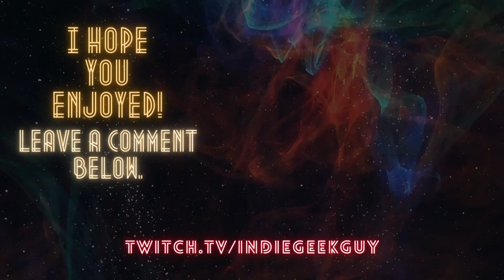The MOST Productive Office - Dale And Dawson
Martin and friends play Dale and Dawson for the first time.
The employees at Dale and Dawson forget to lock the door in the bathroom, drink on the job and set fire to everything.

Dale and Dawson is a social deduction game where players are assigned roles of either " The Manger" "specialist" or "slacker". As they go about doing their work in the office they must discover who the slackers are trying to sabotage or goof off.